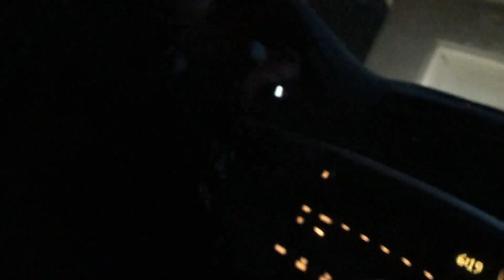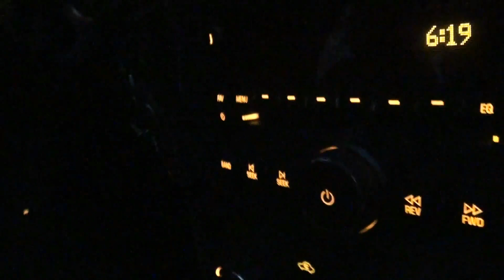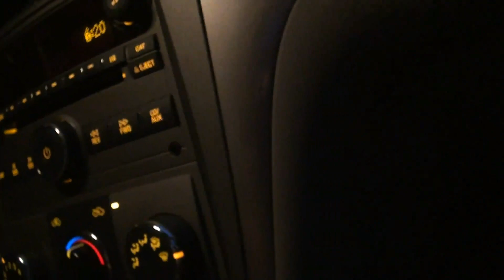Shopisapro - Rechargeur Automobile V2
Voici le produit Chargeur Automobile V2 qu'on vend sur Shopisapro pour tout appareil iPod !

Amicalement,
Alex de Shopisapro